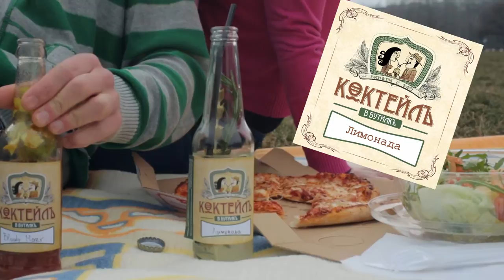Коктейлъ в бутилкъ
Желанието ни е да избягаме от разбирането, че хубав коктейл можеш да пиеш само в някой бар. Всъщност това е напитка, на която можеш да се насладиш, докато се разхождаш в парка, докато гледаш филм или просто докато вечеряш.